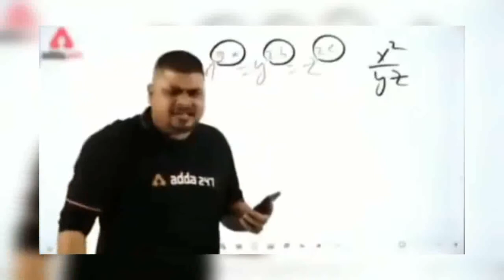Minecraft Mojang a survival day/have to survive till the end *Sneek gameplay #23